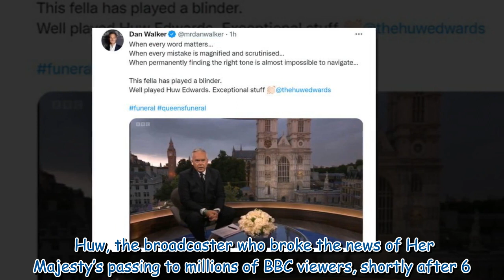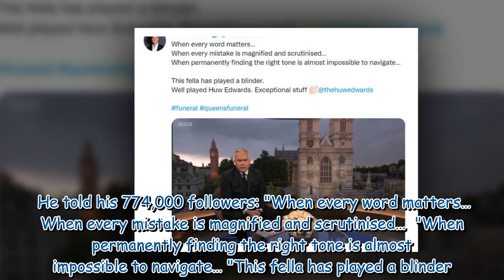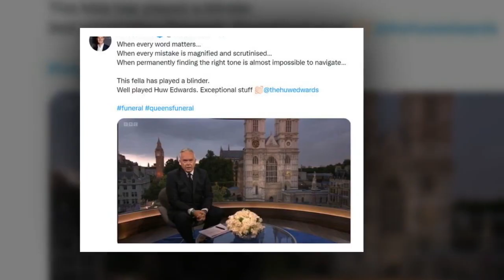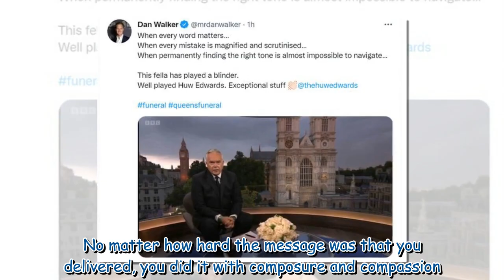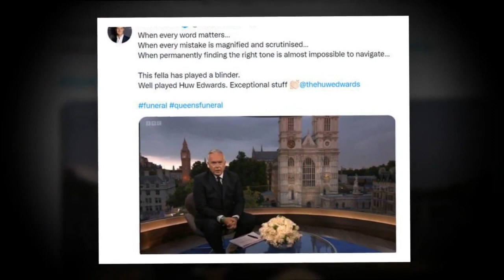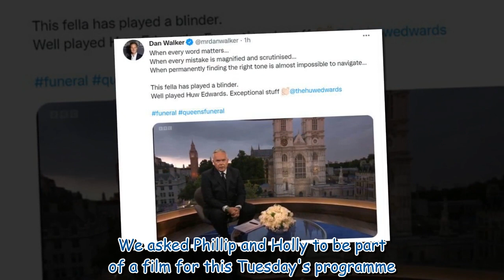Dan Walker on BBC coverage of Queen's funeral as 'mistakes magnified'